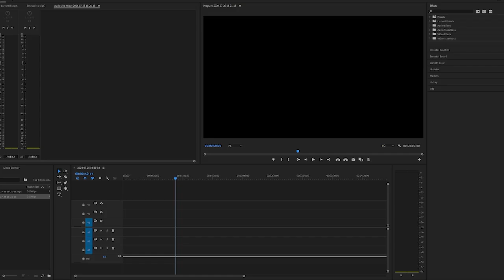MY SKIN WAS IN HIS THUMBNAIL?!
Uhh sorry I havent posted in weeks, I was very busy but this is just a short video thanking and showing my m16a3 skin in phantom forces @SomeSteven